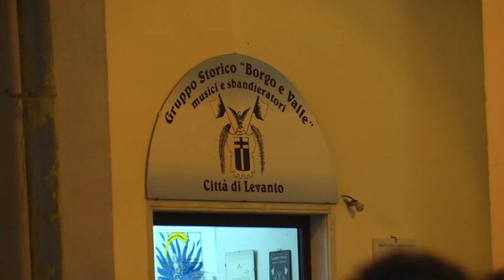Coronavirus, a Levanto quarantena finita per gli sbandieratori 02-03-2020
Sono usciti dall’isolamento obbligatorio i 44 sbandieratori di Levanto che avevano partecipato al Carnevale di Codogno.